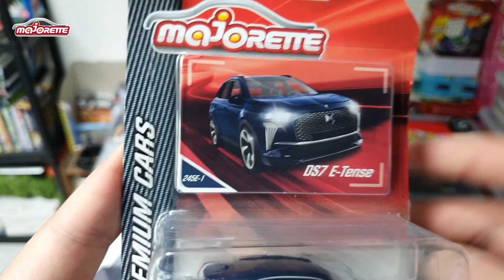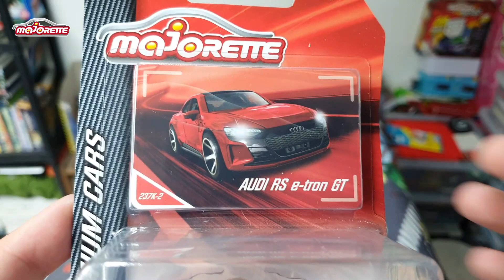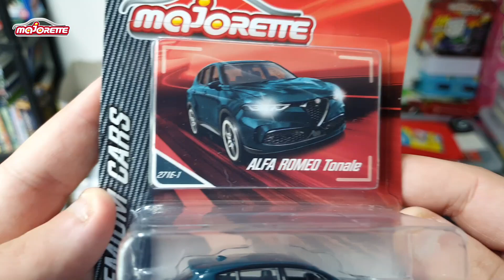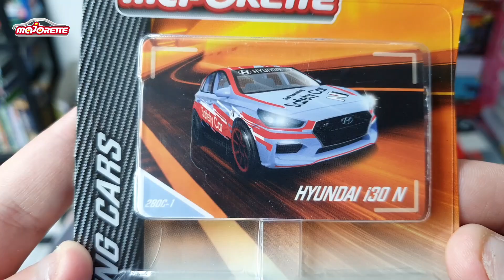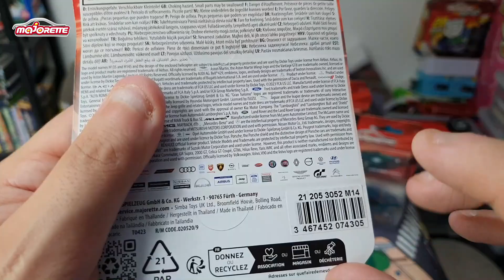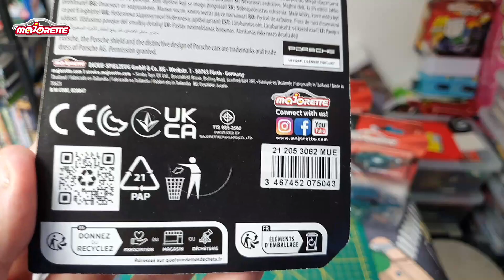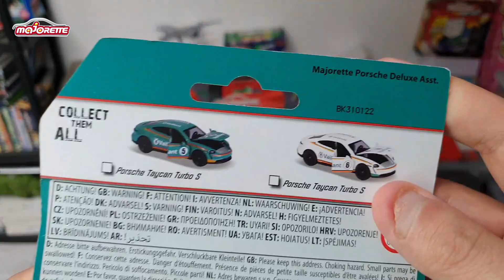Présentation de 8 majorettes 2023 - BEAUCOUP D'EXCLUS & INTROUVABLES EN FRANCE ??? #8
- Je Filme Avec Un Samsung Galaxy A20e